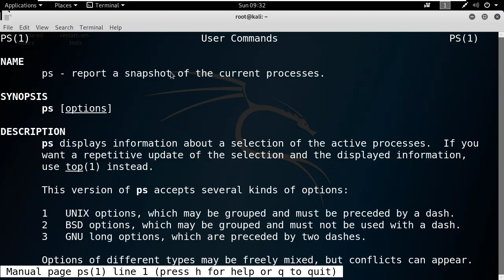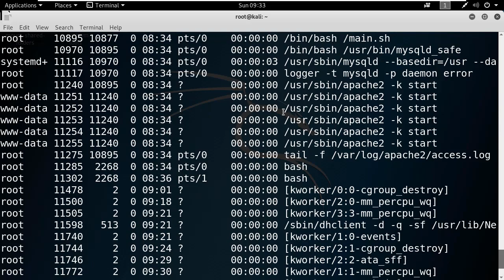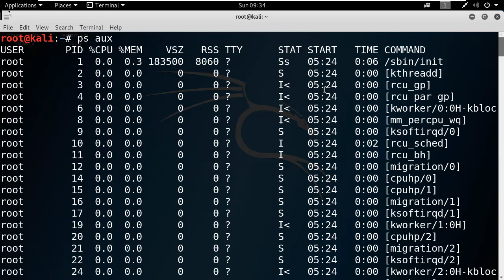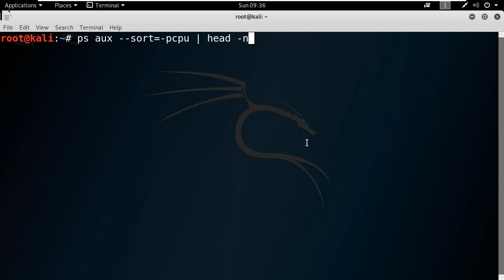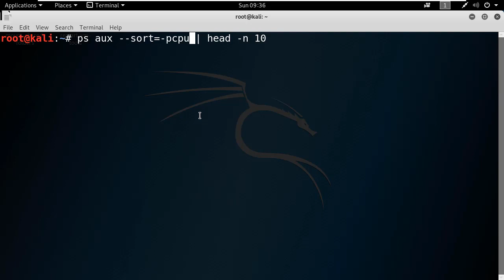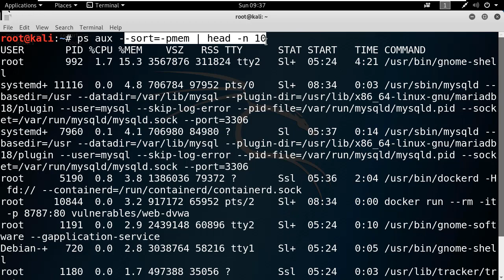리눅스 침해 사고 분석 - 프로세스 정보 확인 및 유용한 옵션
보안프로젝트 )에서 제공하는 IT보안 강의입니다. 이번 강의 주제는 "리눅스 침해 사고 분석 - 프로세스 정보 확인 및 유용한 옵션" 입니다.